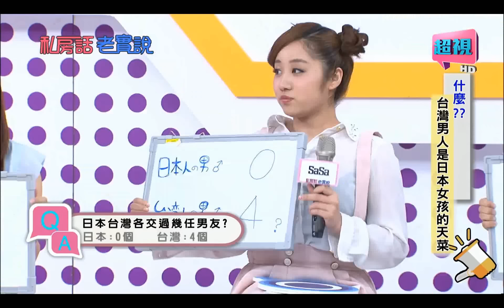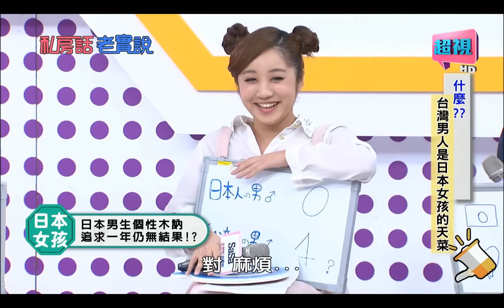私房話老實說 台灣男人是日本人的天菜嗎? 陳德烈 楊子儀 0826 part1/5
藝人：陳德烈、楊子儀、楊昇達
日本女人都偏愛台灣男人嗎？晚上送女朋友回家，竟讓日本男人覺得好丟臉?!日本女孩現場控訴日本男人從不幫女友提包包！台灣男友幫忙買衛生棉，讓日本女孩甜在心頭，台灣男人真的那麼有魅力嗎？請鎖定8/26 晚間9點，由于美人及納豆主持的「私房話老實說」。